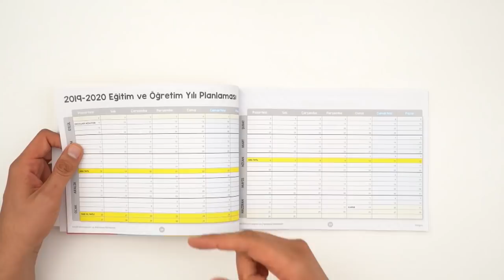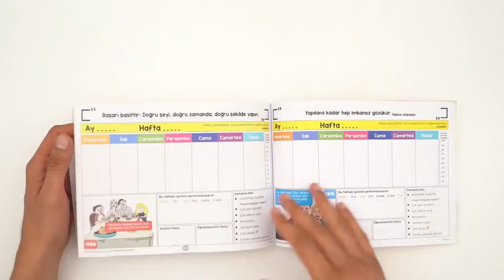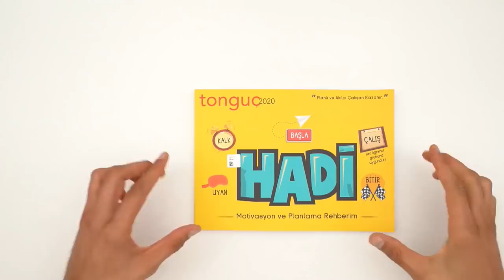HADİ Motivasyon ve Planlama Rehberim ÇIKTI!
HADİ Motivasyon ve Planlama Rehberim ÇIKTI! Detaylı incelemek ve sahip olmak için hemen buraya tıklayabilirsin
Hadi Motivasyon ve Planlama Rehberim, her öğrenci grubuna uygun! İlk bölümünde motive olacak, ikinci bölümünde planlı çalışma alışkanlığı kazanacak, son bölümde ise kendini değerlendirebileceksin. 🤓

Peki, içerisinde neler var?
🔹Öğretmen ve veli destekli günlük, haftalık ve aylık kişisel planlayıcılar,
🔹Ders takip çizelgeleri,
🔹Ders çalışma taktikleri,
🔹Örnek ders çalışma programı,
🔹Motivasyon içerikleri,
🔹Performans takip ve değerlendirme cetveli,
🔹Çeşitli çözüm önerileri ve daha neler neler…